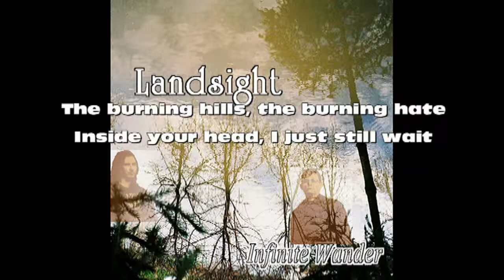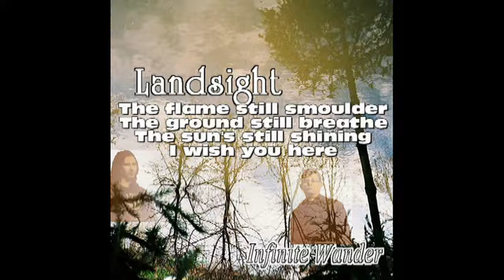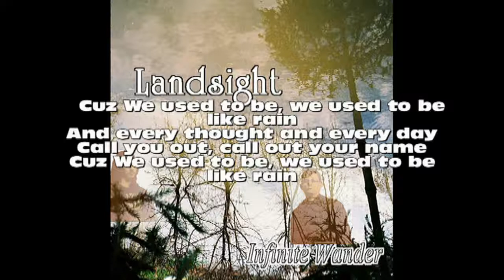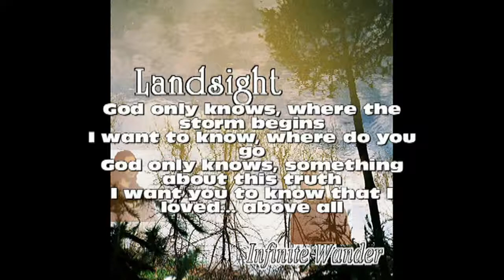08. Landsight - Above All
Landsight to projekt muzyczny powstały w grudniu 2010 roku z inicjatywy dwóch muzyków płockiego zespołu Hard To Believe, którymi są: Sebastian "Sebol" Tarczyluk i Kamil "Rot" Korzeń.
W 2011 roku ukazał się pierwszy materiał "Infinite Wander" nagrany własnym sumptem w sali prób.
Muzyka: Sebol / Rot,
Teksty: Sebol
Enjoy! Rock On!

Landsight is a musical project created in December 2010 on the initiative of two musicians band Hard To Believe, which are: Sebastian "Sebol" Tarczyluk and Kamil "Rot" Korzen.
In 2011, they released their first material "Infinite Wander" recorded at their own expense in the rehearsal room.
Lyrics: Sebol
Enjoy! Rock On!